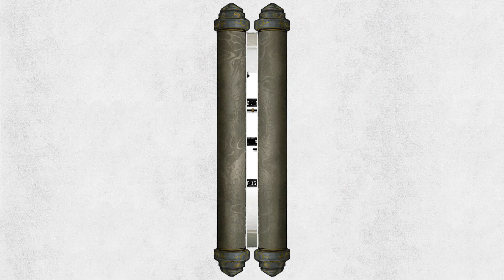놓칠 수 없는 완벽한 무협RPG 귀곡팔황(鬼谷八荒, Tale of Immortal) 찍먹플레이!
안녕하세요. 세상의 모든 게임을 '찍먹'하는 남자, 게임찍먹전문 겜노인입니다! 오늘 수다가 있는 찍먹플레이는 놓칠 수 없는 완벽한 무협RPG 귀곡팔황(鬼谷八荒, Tale of Immortal) 스팀판입니다. 최고에요! 무조건 지르세요!